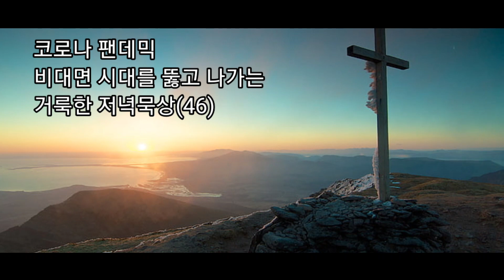코로나 펜데믹 비대면 시대를 뚫고 나가는 거룩한 저녁묵상(46)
2021년 9월 17일 금요일